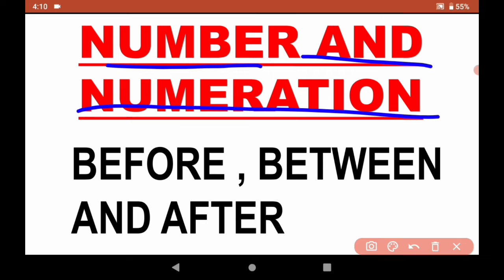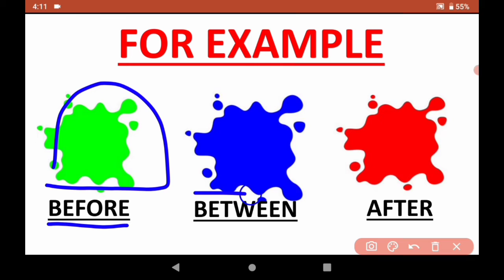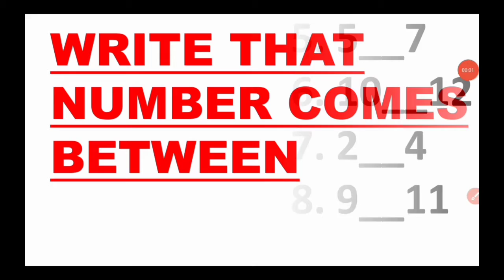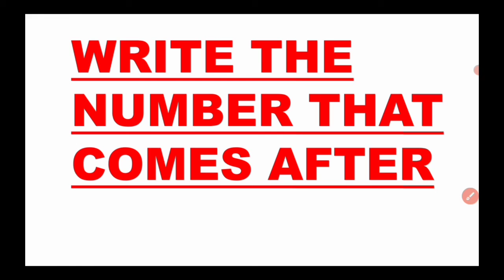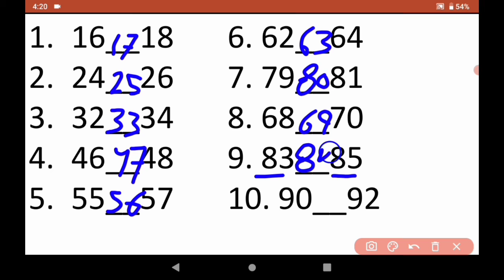NUMBER AND NUMERATION / EASY TO LEARN NUMBER AND NUMERATION/ BEFORE, BETWEEN AND AFTER /